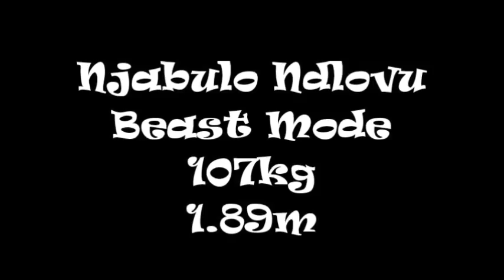Njabulo with UWC Rugby